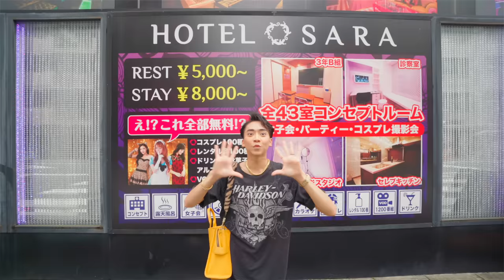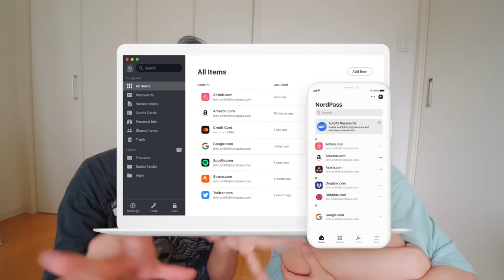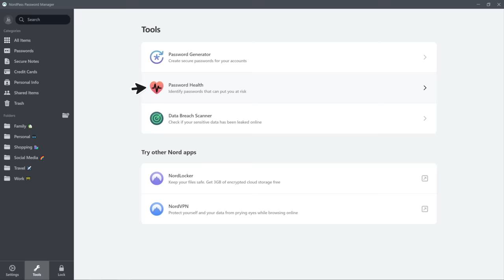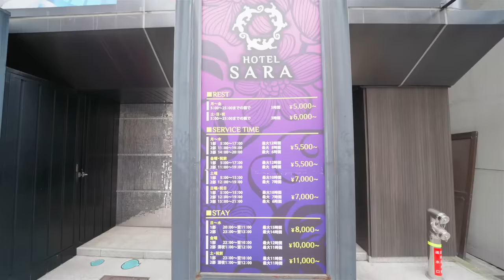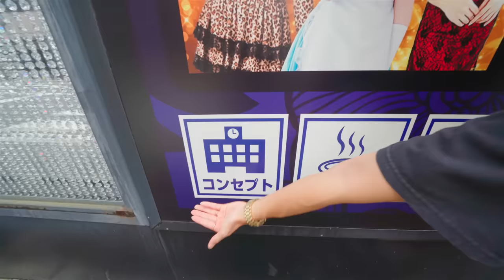Going to a THEMED LOVE HOTEL in Japan with my gay brother! | worldofxtra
Going to a THEMED LOVE HOTEL in Japan with my gay brother! ✨ In this life in Japan vlog, my little brother, Stewart (Fukase), and I went to a love hotel in Tokyo! There were a lot of themes apparently such as hospital theme, kitchen theme, and even a CLASSROOM THEME which was problematic.